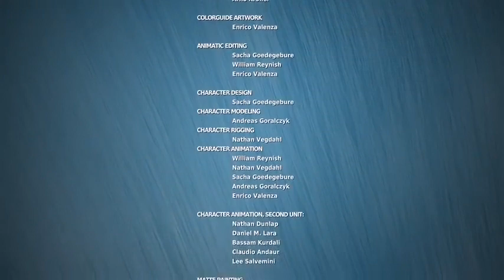big_buck_bunny (sound_desigh_by_tom_cragg)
big_buck_bunny